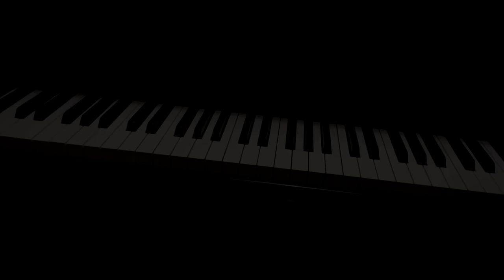Your Lie in April OST - Again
This is the piano cover from Your Lie in April soundtrack - Again.
[ Shigatsu wa Kimi no Uso OST ]
[ 四月は君の嘘 OST ]
[ 四月是你的謊言 OST ]

Piano arrangement by Tehishter